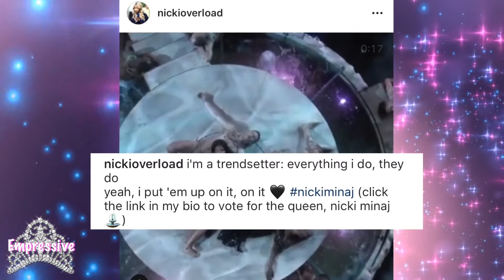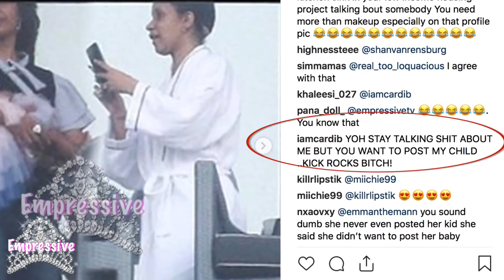Nicki Minaj shades Cardi B's AMAs performance!